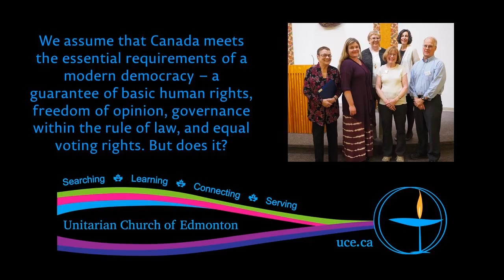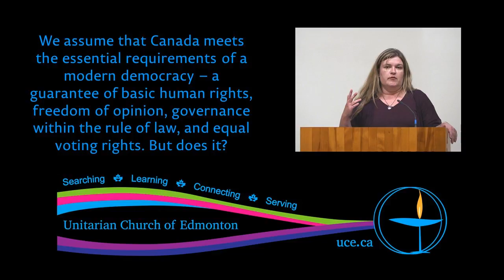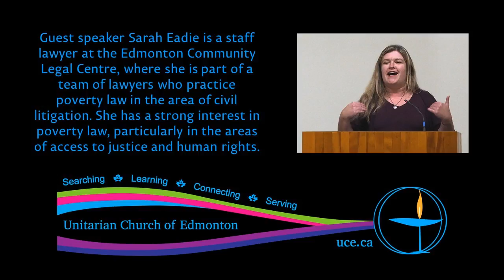Guest Sarah Eadie & Social Justice Group, “Democracy: It's More than Just Voting”, 15 Oct 2017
We assume that Canada meets the essential requirements of a modern democracy – a guarantee of basic human rights, freedom of opinion, governance within the rule of law, and equal voting rights. But does it?

Guest speaker Sarah Eadie is a staff lawyer at the Edmonton Community Legal Centre, where she is part of a team of lawyers who practice poverty law in the area of civil litigation. She has a strong interest in poverty law, particularly in the areas of access to justice and human rights.

Timothy Snyder: Twenty lessons for citizens of an imperiled democracy, from a scholar of twentieth-century catastrophes.